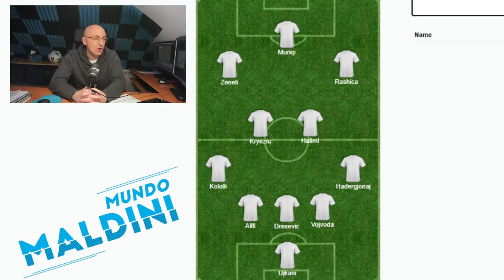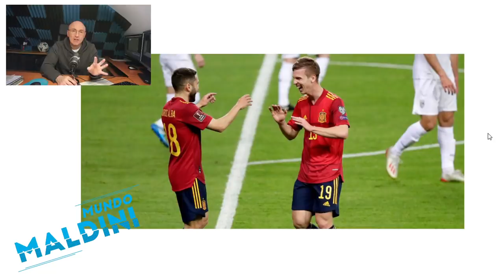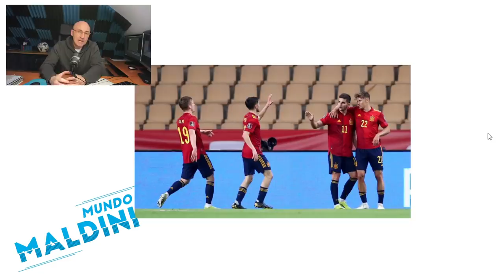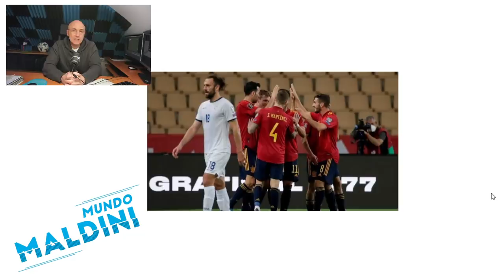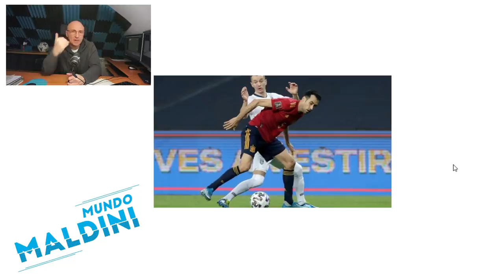TRIUNFO CÓMODO Y CON DUDAS DE ESPAÑA. KOSOVO FUE MUY BLANDA. ¿LAS DUDAS?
Ganó España 3-1 a Kosovo en un partido que ha dejado muchas dudas, un rival blando pero que incomodó tras el 2-1. Os analizo el partido y mucho más, desde Unai al tema de Sergio Ramos y sus pocos minutos, Pedri, Ferran, Morata, Busquets, Olmo y mucho más. Espero vuestra opinión en los comentarios cracks!